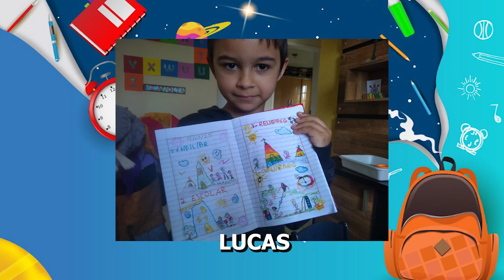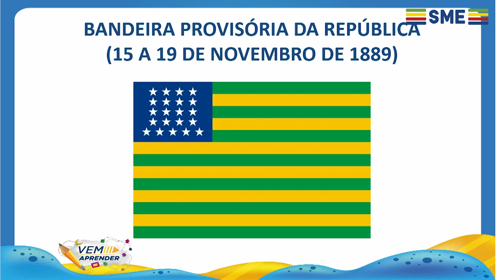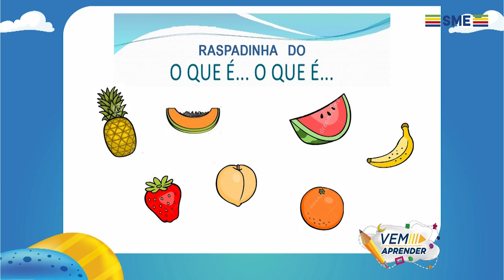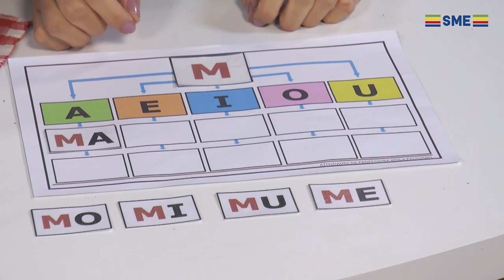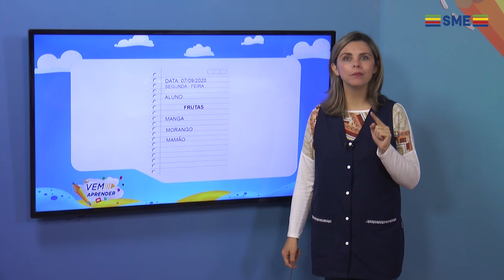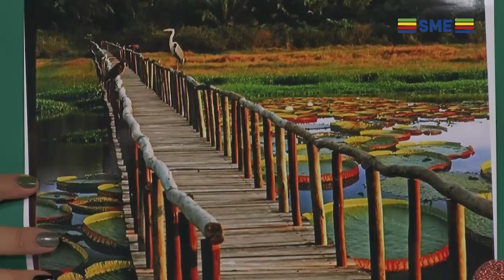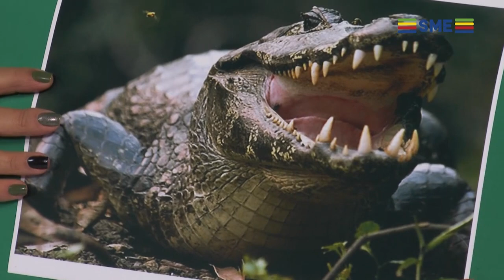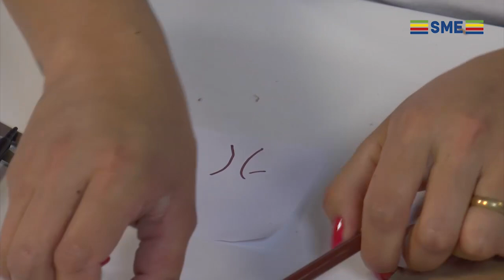EP 101 VEM APRENDER 1 E INFANTIL